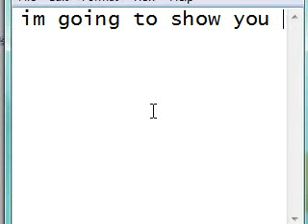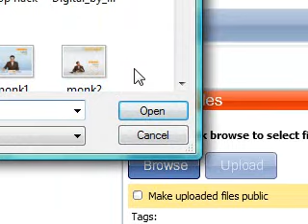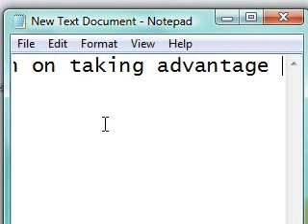How To Get 1 Terabyte Of Free Storage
How To Get 1 Terribyte Of Free Storage